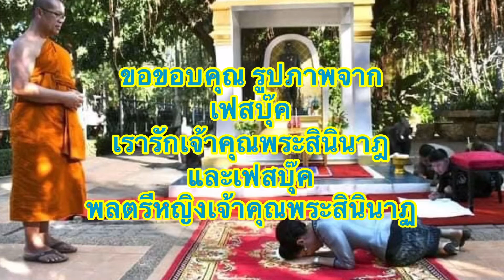เจ้าคุณพระสินินาฎ